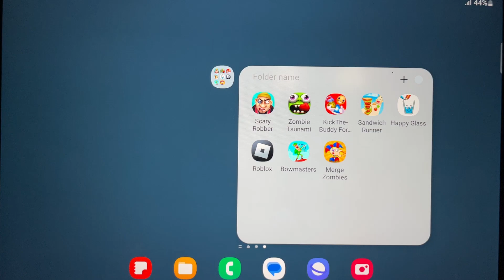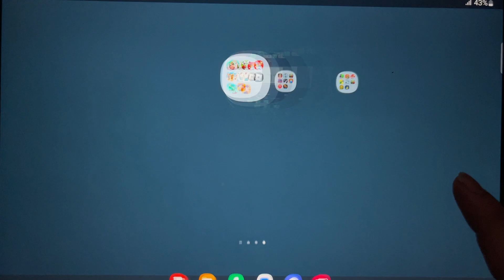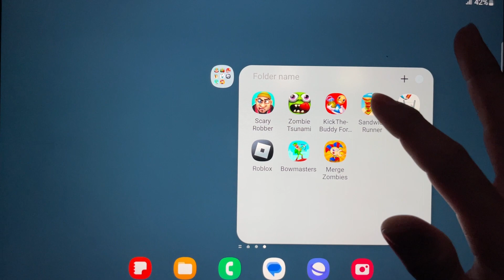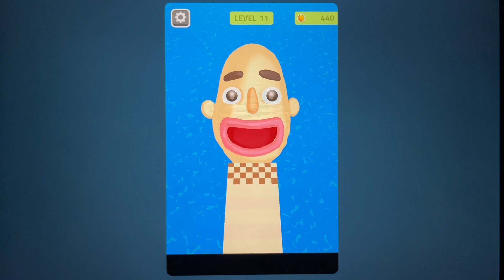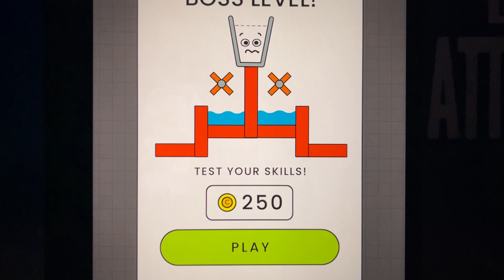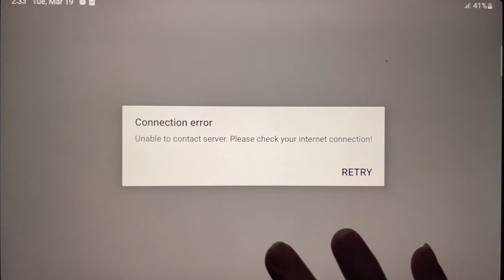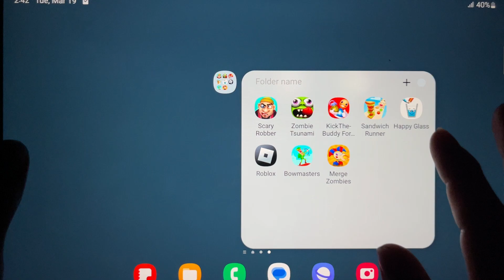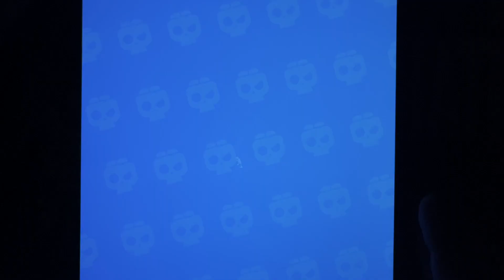Scary Robber,Zombie Tsunami,Kick The Buddy,SandwichRunner,HappyGlass,Roblox,Bowmasters,Merge Zombies